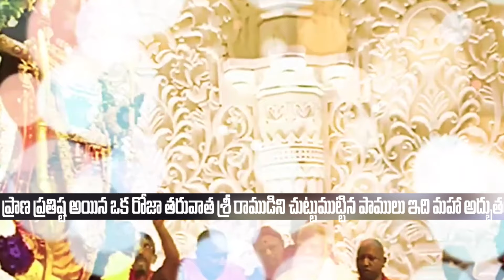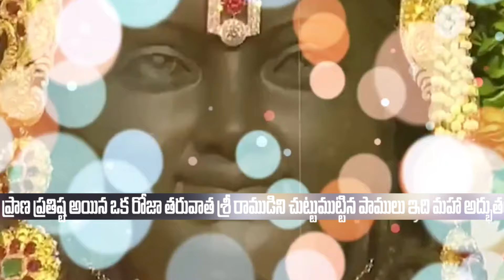ప్రాణ ప్రతిష్ట అయిన రోజా తరువాత శ్రీ రాముడిని చుట్టుముట్టిన పాములు ఇది మహా అద్భుతం|Ayodhya NN MEIDA